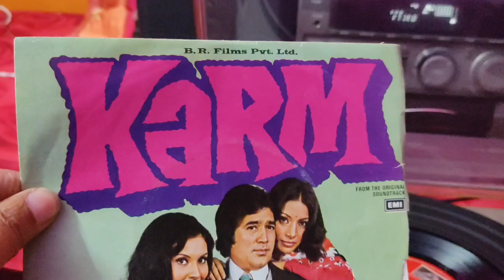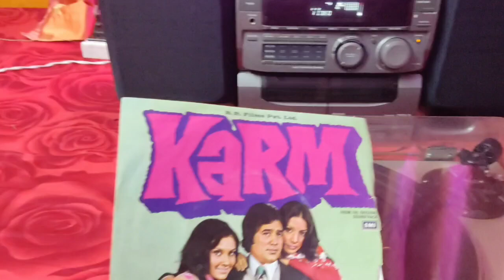Kishore Kumar_Asha Bhosle_Samay Tu Dheere Dheer ( Karm: R.D.Burman : Inderjeet Singh Tulsi:1977)